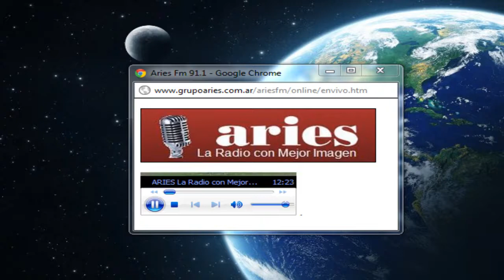ENTREVISTA A LOS CHICOS DEL TOMAS CABRERA PART 2